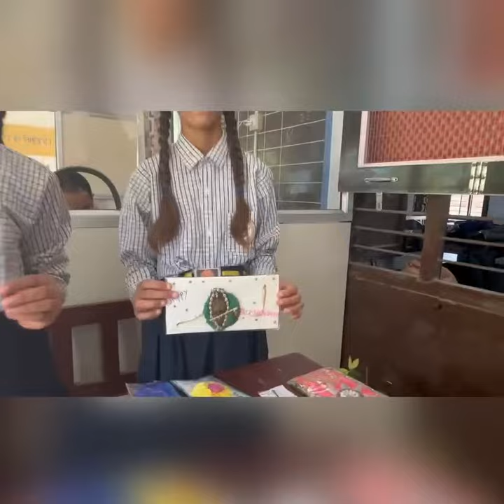Creative craft activity ✨ Raksha bandhan celebration 🎉Rakhi exhibition